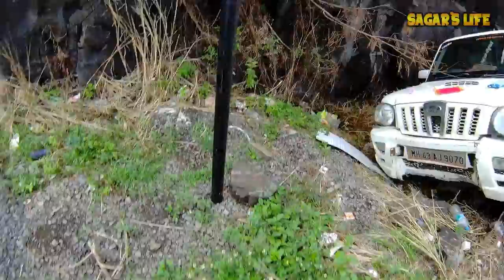When You Predict A Future On Apache RR 310 | Accident | NH-4 Highway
This Video is part of my returning journey of Goa Ride.

Request you kindly do take the precaution whenever you are traveling on this spot on NH-4.

Our Amazon Store: